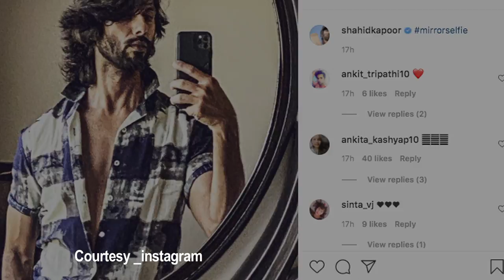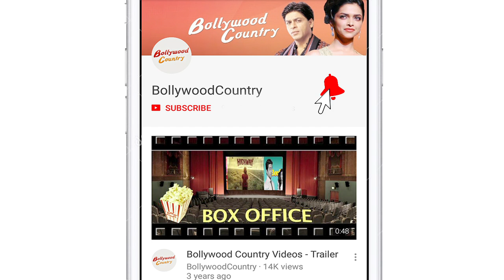Shahid Kapoor shares mirror selfie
Actor Shahid Kapoor is currently gearing up for his next film 'Jersey'. The actor treated his fans to a mirror selfie on Instagram.  Shahid is seen wearing blue and white shirt as he flaunts a rugged look in the frame.